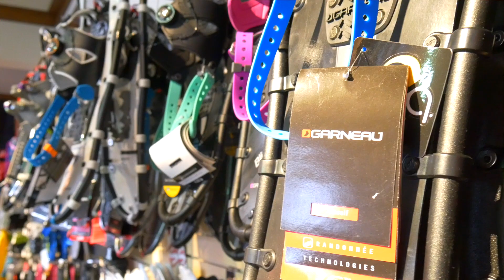101 Behind the Biz with Outdoor Elements John McNair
Welcome to Behind The Biz EPISODE 1! Come, join me as I learn from the people behind the businesses that serve our communities.

This Week we sit down with John McNair of Outdoor Elements located in Sussex, NB.